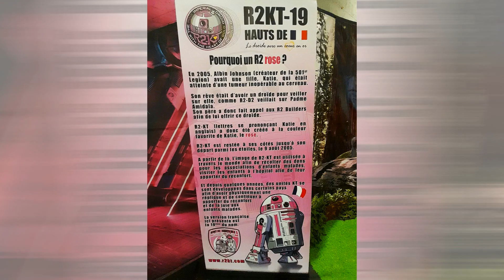Geek Days Lille Mai 2024 (Star Wars )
SALUT JE SUIS FAN DE STAR WARS VOICI MA PETITE SORTIE A LA GEEK DAY DE LILLE  AVEC LES ASSOCIANTION STAR WARS
PARTIE 1 AVEC LA 59 EME LEGION ET R2KT-19